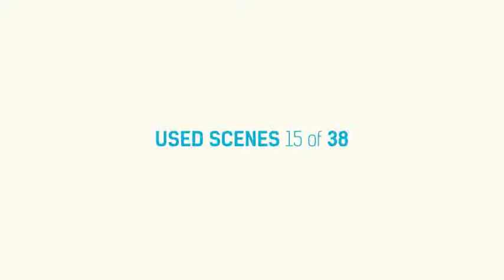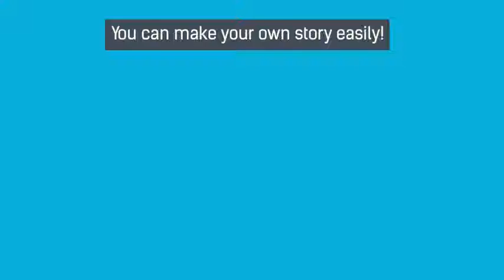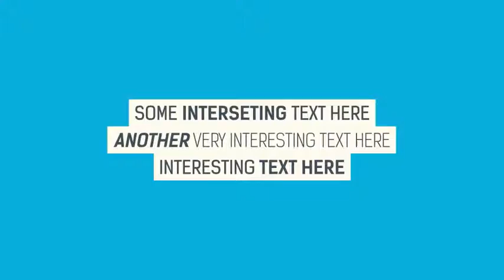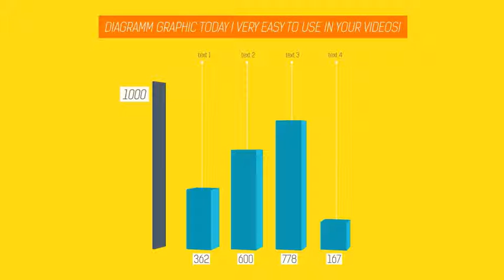Explainer Video Toolkit After Effects Project Template Files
SHORT DESCRIPTION
Tired of thousands of explainers ? Explainer Video Stickmania will help you!

Explainer Video Stickmania Template allows you to make your own animated
promos/explainer/commercials videos with amazing stickman.
Explainer Video Stickmania allows you to customise every small part of template
because everything is created inside After Effects.
Explainer Video Stickmania is a complete video advertisement solution
In Explainer Video Stickmania are many advanced controls for fast customization.
You can create your own animations!

TECHNICAL DETAILS

100% After Effects! Everything is customizable.
Video tutorial included (10 minutes)
Completly editable timing, text and color
Full HD 1920×1080 resolution
Tested After Effects CS4,CS5, CS5.5, CS6 compability!
Fast rendering!
Perfect for

SEO Company Promotion
Marketing Website / Company / Service Promotion
Online Marketing
Social Media Marketing Intro
Internet Marketing company video
Typo opener
Animated text opener
Software company video
Shape Animation Opener
Vector Animation Opener
2D Text animation opener

promotional videos
product demo
marketing videos
sales videos